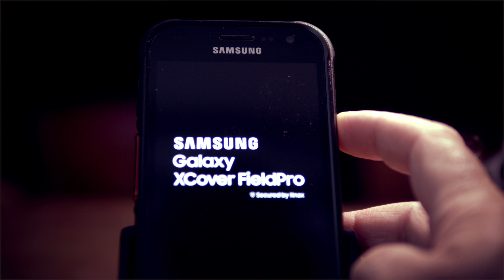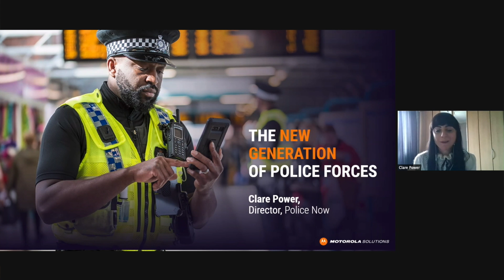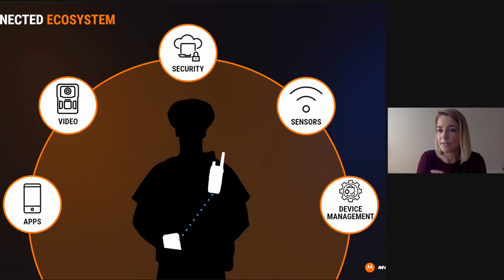The New MXP600 - The Best TETRA Radio Motorola Solutions Ever Created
Living in a virtual world brings us a different way of launching products and solutions. Some 2 weeks ago, Motorola Solutions asked me to join a virtual press event. Not knowing what to expect, I joined the event where the all new Motorola Solutions MXP600 TETRA radio was launched. With lots of new features and it's sleak design, this is probably the most sophisticated TETRA radio on the market today. In this video I discus the most eye-catching features of the new radio followed up by a 10 minute interview with Stuart Longley, who is the senior product manager for this device. I am sure that this new radio will just blow your mind when you hear about these new great features. For sure this is the next step in police communications for the next couple of years.